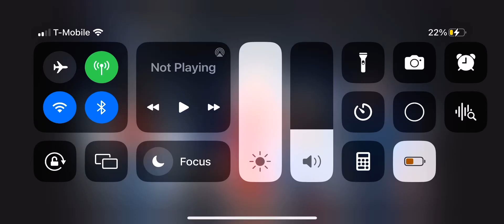Party city Halloween commercial 18